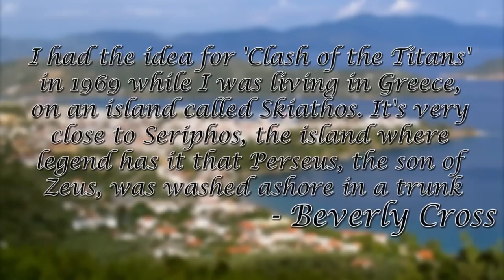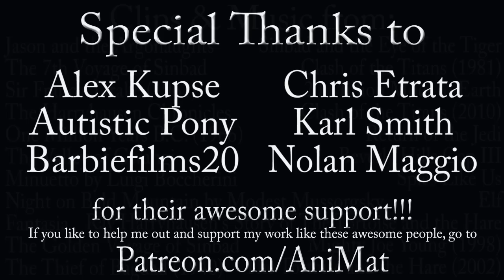The History of Ray Harryhausen 2/2 - Animation Lookback: The Best of Stop Motion